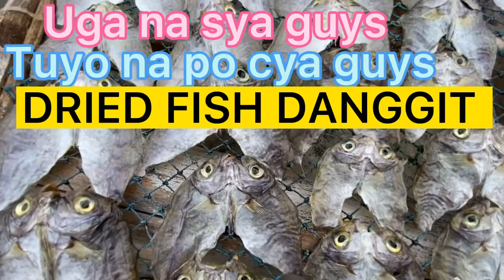How to process boneless dried DANGGIT